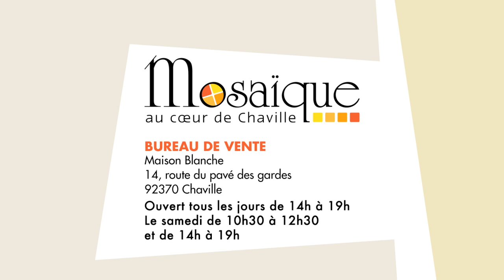FILM 3D DU PROJET MOSAIQUE A CHAVILLE PAR AXYZ-IMAGES.mov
FILM 3D pour 67 logements BBC
Projet Mosaïque - Chaville AKERYS Promotion / EFIDIS/Gilles Engelmann Architecte
Programme de Construction de  , 6 maisons de ville, 111 places de parking